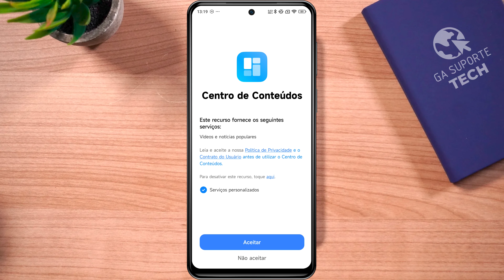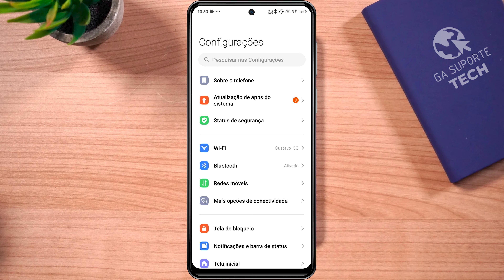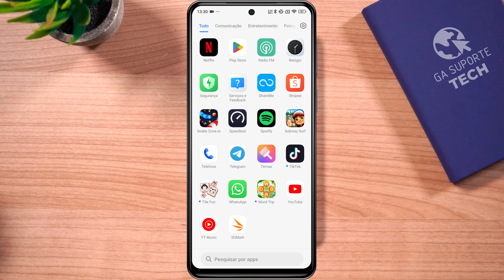Como ATIVAR ou DESATIVAR a GAVETA DE APP em qualquer Xiaomi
🔥 Grupo de Ofertas GRÁTIS! OS MENORES PREÇOS TODOS OS DIAS!